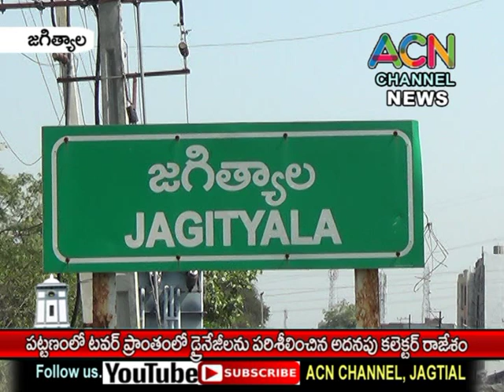జగిత్యాల పట్టణంలో టవర్ ప్రాంతంలో డ్రైనేజీ లను పరిశీలించిన అదనపు జిల్లా కలెక్టర్ రాజేశం.